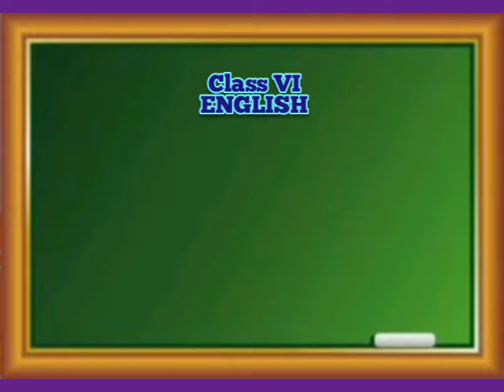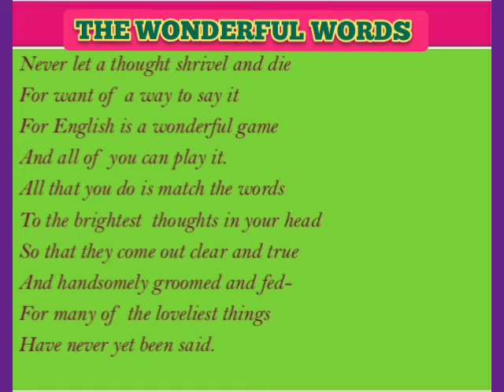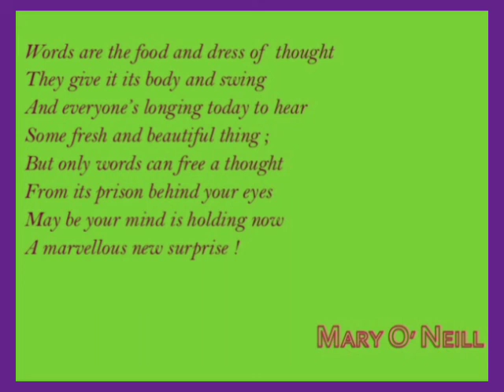The Wonderful words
Class VI  English Chapter 6: poem